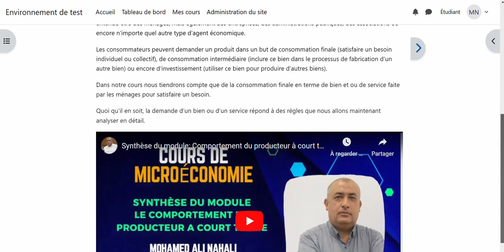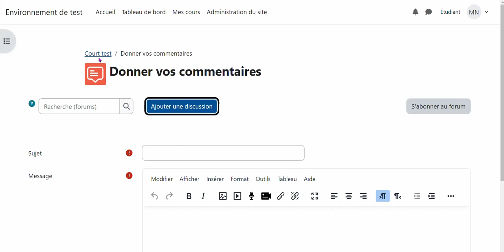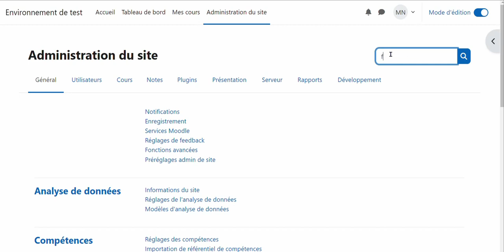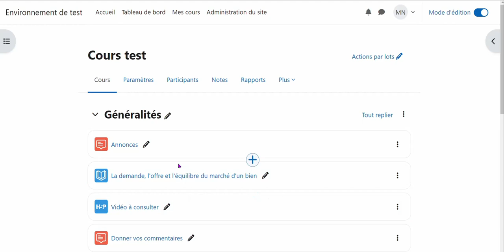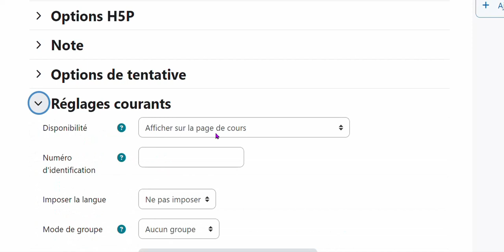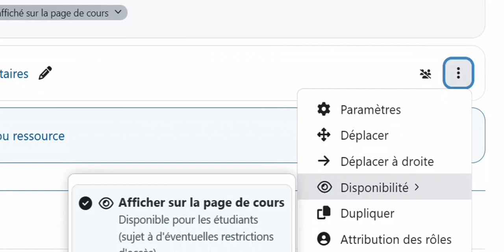Tutoriel moodle : Comment rendre les activités et les ressources furtives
Dans cette vidéo vous allez découvrir une importante fonctionnalité de la plateforme Moodle qui permet de rendre les activités et les ressources de Moodle